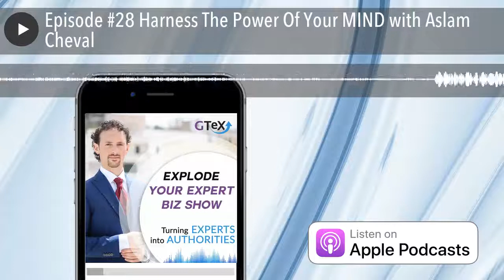Episode #28 Harness The Power Of Your MIND with Aslam Cheval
For years, Aslam has carefully studied the most successful leaders in the world. He discovered that every single successful person has one powerful trait in common. They’ve developed total mastery over their mind.   Today we will talk about: What he learned when Bob Proctor gave him his Pen His meeting with Jack Canfield The importance of taking responsibilty How he bought a 2M Pound house and drives his dream car How to eliminate fears and live life on your terms and more.